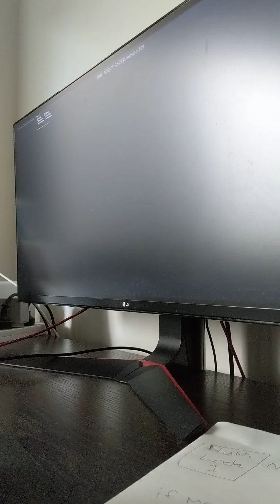31 January 2022